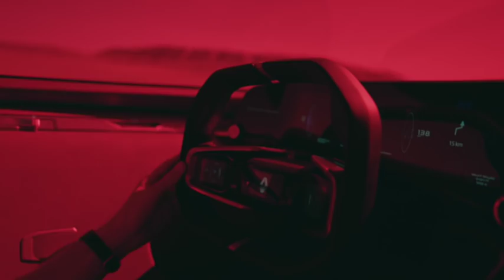Renault Trezor video debut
At the Mondial De L’Automobile Paris 2016, Renault has unveiled Trezor – an all-electric Grand Tourer concept car that blends Renault’s warm, simple and sensual lines with the very latest innovations in interior experience, all-electric powertrain and autonomous driving.  Trezor is from the Love ‘petal’ of Renault’s ‘Life Flower’ design strategy – following in the footsteps of the 2010 DeZir concept – and previews trends likely to be seen in future Renault models.